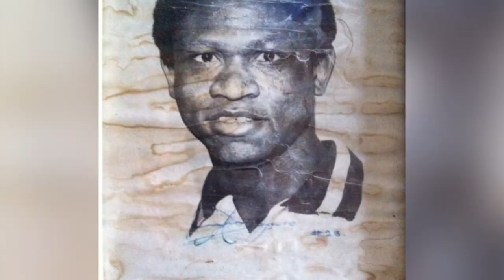Unfulfilled Promises to African Footballers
An obligation that officials of most teams at the African Nations Cup competition have taken seriously is the payment of bonuses to players. This was a major set back in the yesteryears as two African Football Legends.. Samson Siasia of Nigeria and Abdul Razak of Ghana recall.